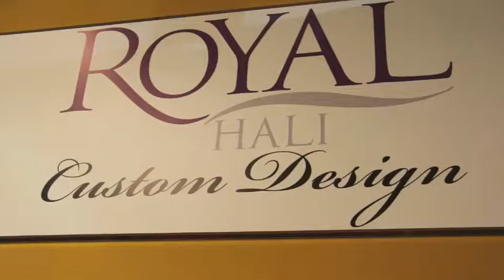Royal Custom Design Arkimeet'e katıldı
Royal Custom Design Haliç Kongre Merkezi'nde düzenlenen Arkimeet Mimarlar Platformu'na Gümüş sponsor olarak katıldı. Programda Genç Mimar ödülünü alan Arman Akdoğan'a bir ödül de bizden oldu. Akdoğan'ın tasarlayacağı halıyı Custom Design ile dokuyacağız. Siz hayal edin Royal Custom Design gerçekleştirsin.